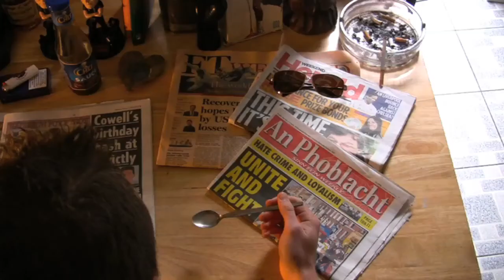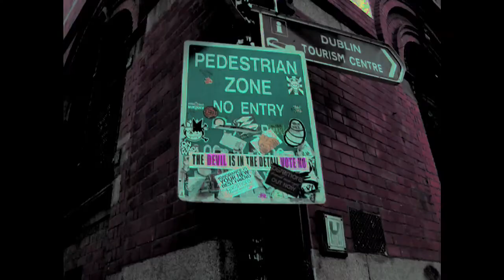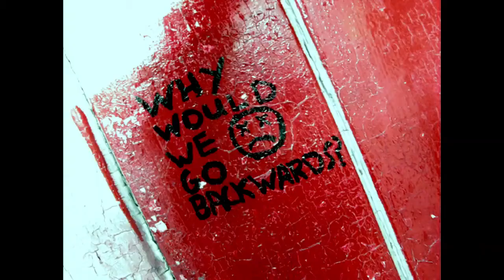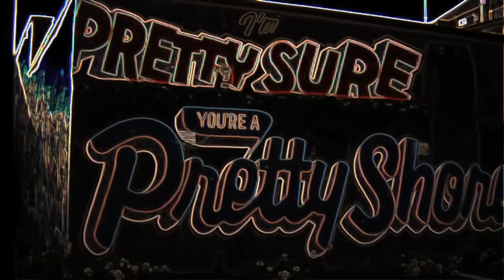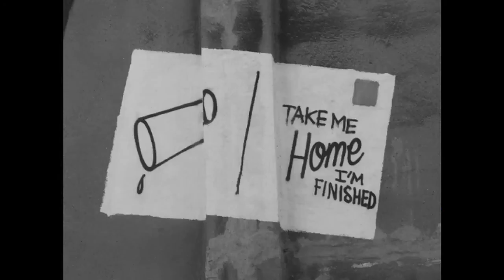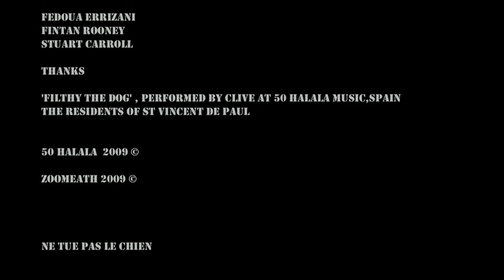Ne tue pas le chien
This short film is part of the 48 hour film experiment held in Dublin on the 8th of october. Eight teams arrived at the Digital Depot and were given the same two props and one line of dialogue that had to be used in the film to be handed in 48 hours later.

Props;

   The newspaper of that day which was the day of the Irish vote on th Lisbon treaty.

  A dog.

 And the line "why would we go backwards".

Go create 48 hours.

   ©50halala 2009.